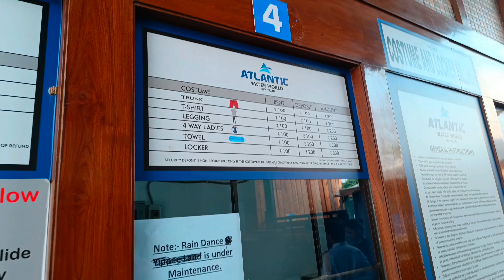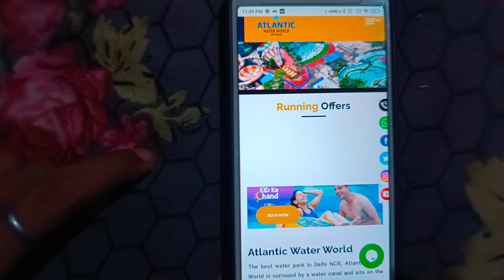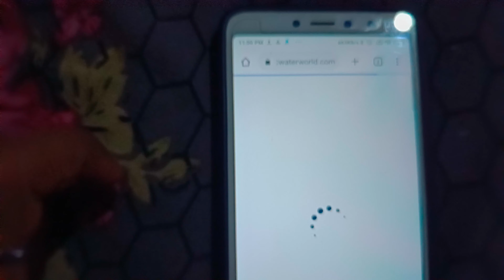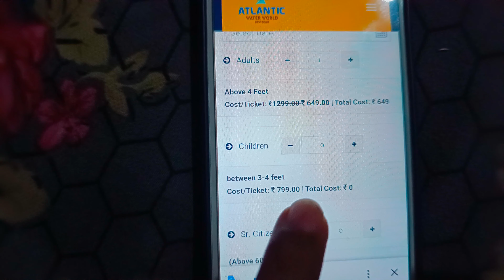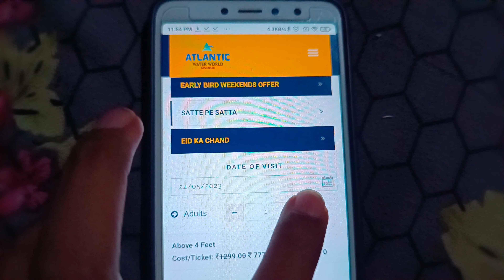Atlantic Waterpark | Cheapest Waterpark At Delhi/NCR | Biggest Discount At Atlantic Waterpark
Watch Full Vlog At Atlantic Waterpark Click Tha Link

Cheapest waterpark at Delhi NCR
Biggest Waterpark
Atlantic Waterpark
Wow waterpark
Worlds of Wonder waterpark
adventureisland
Drizzling Land Ghaziabad
Mozoland waterpark